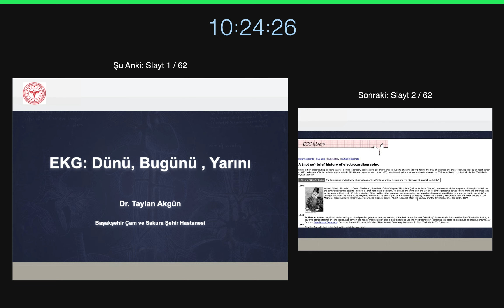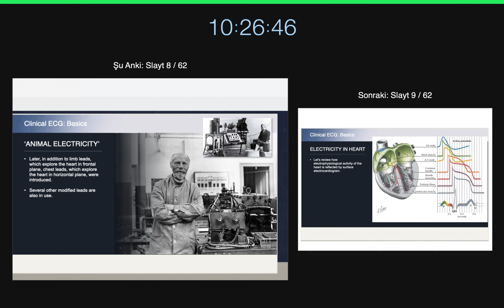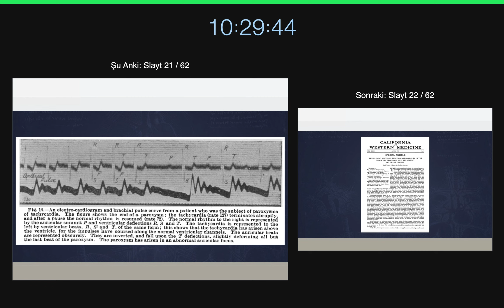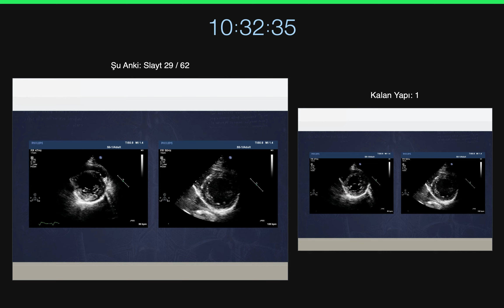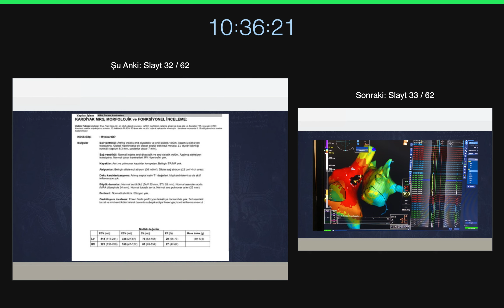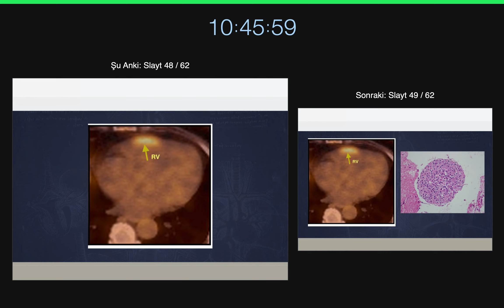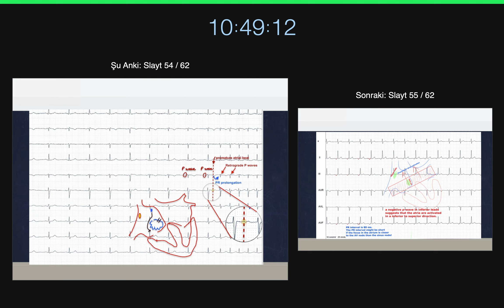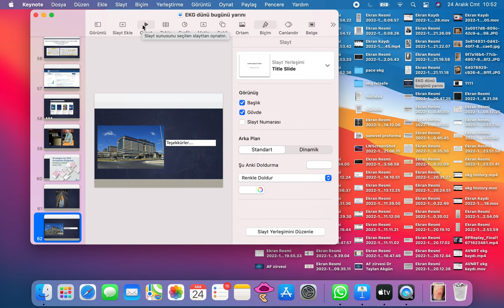EKG (Elektrokardiyografi) Dünü Bügünü Yarını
Elektrokardiyografi (EKG), kalbin elektriksel aktivitesini ölçen bir testtir ve 1903 yılında Willem Einthoven tarafından geliştirilen ilk EKG cihazı ile tıp dünyasında devrim yaratmıştır. Bu test, kalp kasının elektriksel uyarılarını kaydederek kalbin ritmi, hızı, elektriksel aksaklıkları ve yapısal sorunlarını tanımlamak için kullanılır. İlk EKG cihazları büyük ve manuel işlemler gerektiriyordu, ancak zamanla daha küçük, taşınabilir ve otomatik cihazlar geliştirilmiştir. 20. yüzyılın ortalarına kadar EKG, sadece hastane ortamlarında, doktorlar tarafından kullanılan bir tanı aracıydı.

Günümüzde EKG, sağlık hizmetlerinde yaygın olarak kullanılan bir testtir. Hem klinik uygulamalarda hem de acil servislerde, kardiyak hastalıkların erken tanı ve tedavisinde kritik rol oynar. Dijitalleşen tıp dünyası ile birlikte, taşınabilir EKG cihazları ve akıllı telefonlarla entegre edilebilen cihazlar, hastaların daha hızlı ve kolay şekilde takip edilmesini sağlar. EKG, aritmi, kalp krizleri, elektrolit dengesizlikleri, kalp yetmezliği gibi çeşitli kardiyak durumları tanımlamak için kullanılır. Modern EKG cihazları, yalnızca kalbin elektriksel faaliyetini izlemekle kalmaz, aynı zamanda büyük veri analitiği ve yapay zeka (AI) ile daha ayrıntılı yorumlar sunar, bu da teşhis ve tedavi süreçlerini hızlandırır.

Gelecekte, EKG teknolojisinin daha da evrileceği öngörülmektedir. Yapay zeka (AI) ve makine öğrenimi, EKG verilerini analiz ederek daha doğru ve erken tahminlerde bulunabilecektir. Ayrıca, kişisel sağlık izleme cihazlarının (akıllı saatler, giyilebilir EKG cihazları vb.) yaygınlaşmasıyla, bireyler kendi kardiyak sağlıklarını daha proaktif bir şekilde takip edebilecektir. Bu tür cihazlar, anormal bir ritim ya da olası bir kalp krizi durumunda kullanıcıyı erken uyararak acil müdahaleyi hızlandırabilir. Gelecekteki EKG cihazlarının, genetik verilerle entegre olması ve daha kapsamlı sağlık izleme sistemleriyle desteklenmesi, kişiye özel tedavi ve önleyici sağlık yaklaşımlarını mümkün kılacaktır.

Özetle, EKG'nin tarihi, tıbbın teknolojiyle buluştuğu önemli bir dönüm noktasıdır. Gelecekte, kalp sağlığı izleme ve yönetimi, daha gelişmiş, bireyselleştirilmiş ve önleyici yaklaşımlar ile daha etkin hale gelecektir.